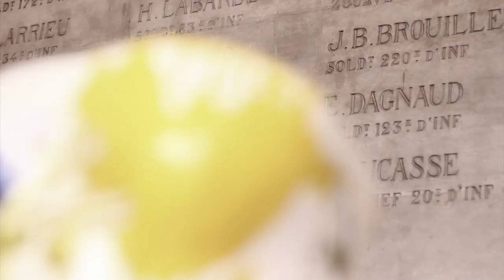Bordeaux Love Show Opening - Keep A Breast Europe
October has become, all over the world, the month to mobilize for the fight against breast cancer by encouraging women to get tested. This global effort is extended both nationally and internationally by linking the symbolic color of "pink" to the month of October. Keep A Breast Foundation Europe presented an exhibition of breast casts in various venues around the city of Bordeaux (shops, galleries, clinics, etc.) from October 2-30th, 2012: the "Bordeaux Love Show." This original exhibition presents casts of women from all walks of Bordeaux. Many local artists, such as Dakota, Nathalie Kaïd, Skin Jackin and Blade, have also lent their contributions.

The Bordeaux Love Show aims to raise awareness of the importance of breast cancer screening and it seeks to break the taboos associated with the disease. Thus, throughout the month of October, the public can admire these breast casts in shops, galleries and in health centers all across the city of Bordeaux. All of the casts will be auctioned and the money raised will help fund the necessary programs and support that Keep A Breast offers to women affected by breast cancer.

Connect with Keep A Breast Europe!

Credits: Guillaume Papet